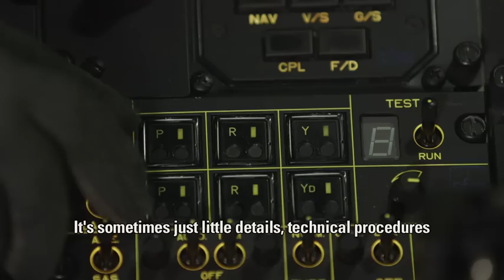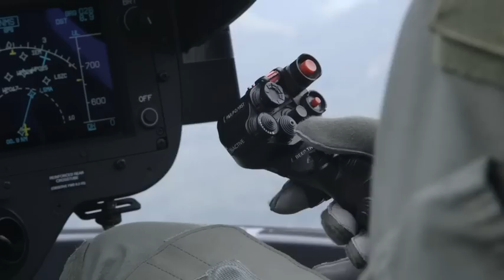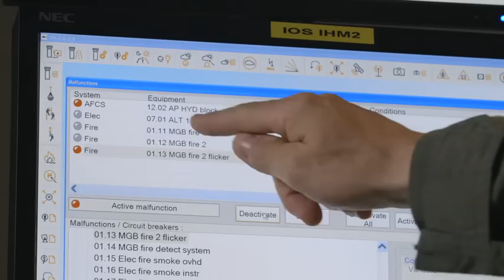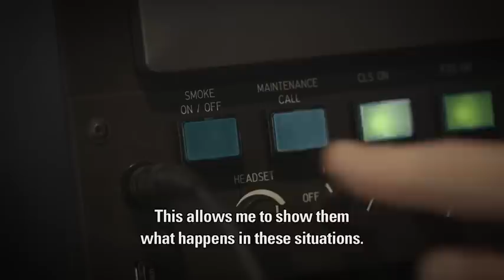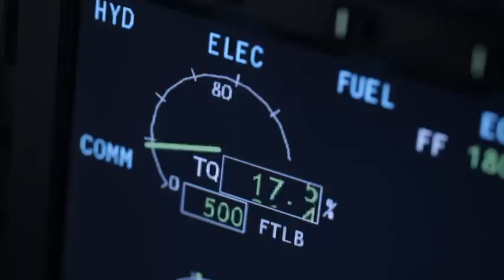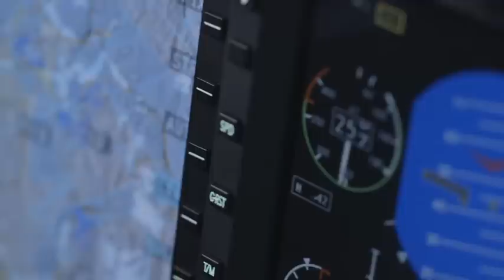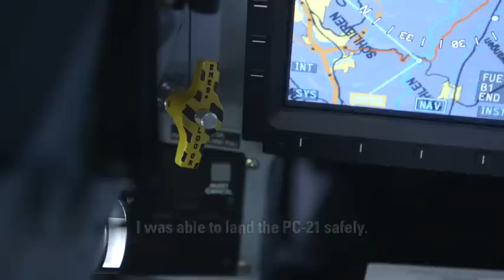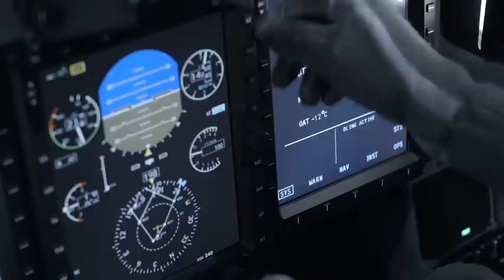Feel the real – Simulator Training Centre Emmen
This video provides an impressive presentation of the full flight simulators Super Puma AS532 and Eurocopter EC635, along with the fixed based PC-21 simulator at the Simulator Training Centre in Emmen.